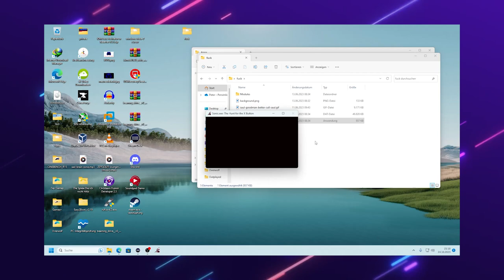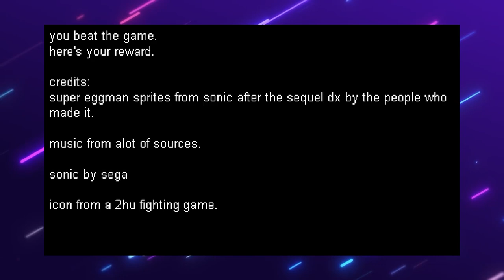sonic.exe: quest for the x button?! (REAL NTO FAKE)